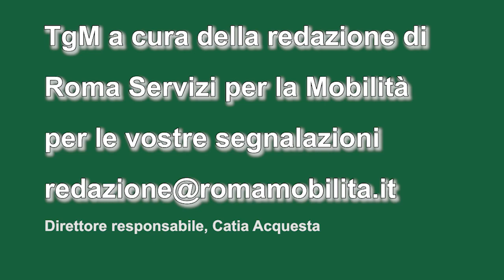TgMobilità 6 luglio ore 17